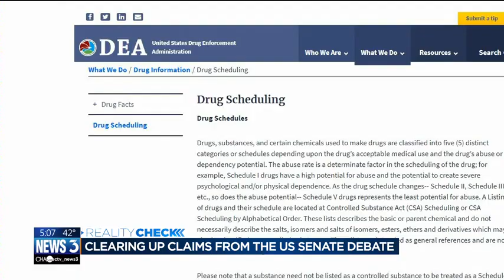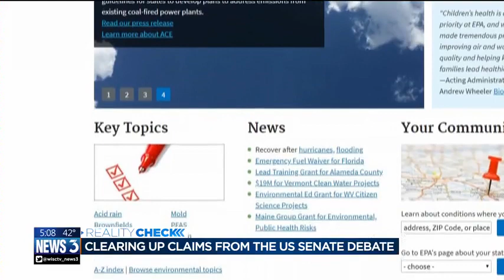Reality Check: Clarifying claims from the U.S. Senate debate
Saturday night's Wisconsin Broadcasters Association debate covered a range of topics from health care to immigration.